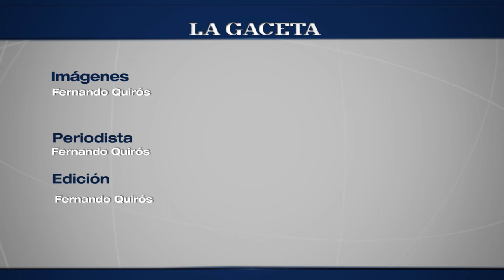Endeavor Workshop en Salta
Entrevista a Diego Noriega y Manuel Tanoira